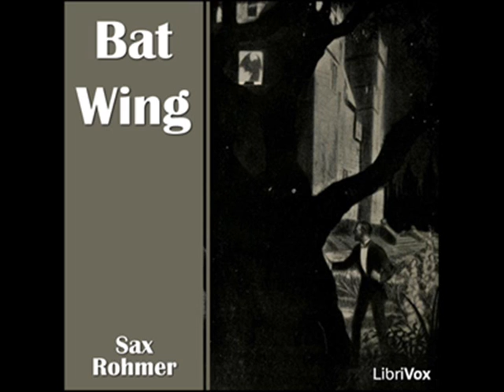Bat Wing by Sax Rohmer - 2/12. Chapters 4-6 (read by Mark Nelson)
LibriVox recording of Bat Wing, by Sax Rohmer. Read by Mark Nelson.

Cover image taken from the edition published by McKinlay, Stone,& Mackenzie (1921). Copyright expired in US, Canada, EU and all countries with author's life +70 yrs laws. Cover design by Janette Brown. This design is in the public domain.